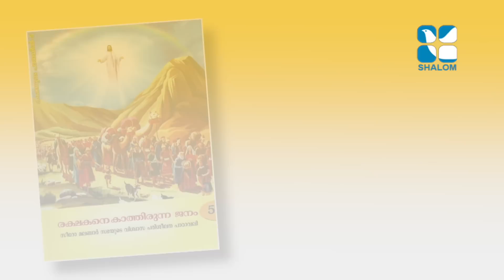രക്ഷയുടെ പാതയിൽ-14| 5th Standard | Chapter 09 | Part-1 | Catechism Classes